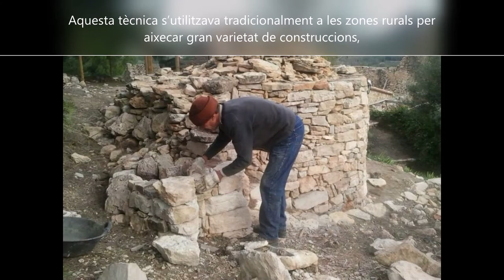16. La construcció de pedra seca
Sota el tossalet, al costat dels llenyataires i els carboners, s'aixeca una construcció de gran utilitat i bellesa, feta a mà, de pedra seca.